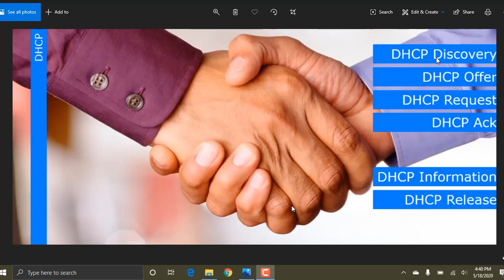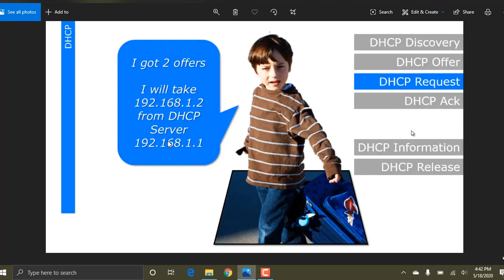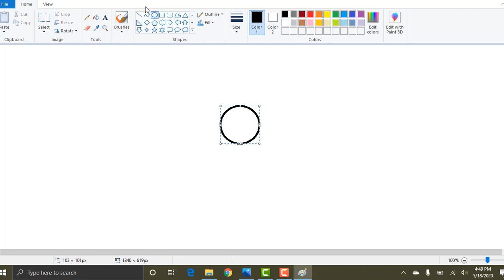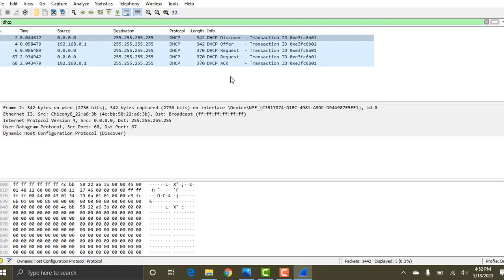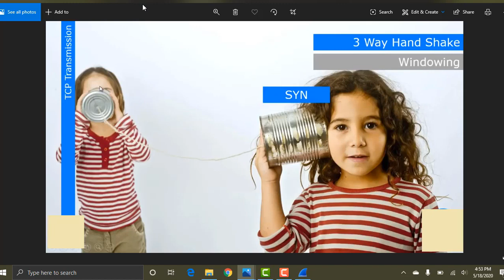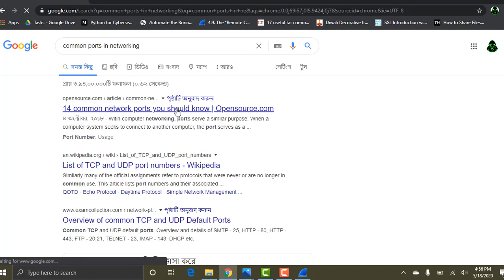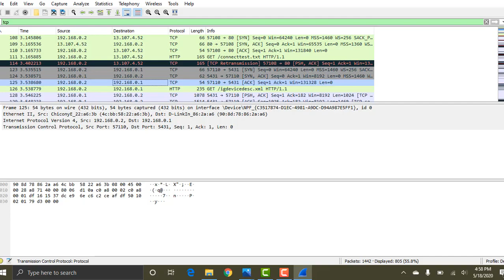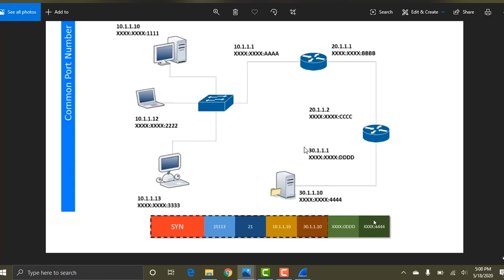DHCP & TCP Handshake Explanation In Telugu Day 8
Hi Guys in this channel, we will understand DHCP process and TCP handshake in telugu.
DHCP defined and how it works
Dynamic host configuration protocol simplifies and improves the accuracy of IP addressing but can raise security concerns
The ability to network devices quickly and easily is critical in a hyper-connected world, and although it has been around for decades, DHCP remains an essential method to ensure that devices are able to join networks and are configured correctly.

 DHCP greatly reduces the errors that are made when IP addresses are assigned manually, and can stretch IP addresses by limiting how long a device can keep an individual IP address.
DHCP definition
DHCP stands for dynamic host configuration protocol and is a network protocol used on IP networks where a DHCP server automatically assigns an IP address and other information to each host on the network so they can communicate efficiently with other endpoints.

In addition to the IP address, DHCP also assigns the subnet mask, default gateway address, domain name server (DNS) address and other pertinent configuration parameters. Request for comments (RFC) 2131 and 2132 define DHCP as an Internet Engineering Task Force (IETF)- defined standard based on the BOOTP protocol.

DHCP simplifies IP address management
The primary reason DHCP is needed is to simplify the management of IP addresses on networks.  No two hosts can have the same IP address, and configuring them manually will likely lead to errors. Even on small networks manually assigning IP addresses can be confusing, particularly with mobile devices that require IP addresses on a non-permanent basis. Also, most users aren’t technically proficient enough to locate the IP address information on a computer and assign it. Automating this process makes life easier for users and the network administrator.

TCP 3-Way Handshake Process
This could also be seen as a way of how TCP connection is established. Before getting into the details, let us look at some basics. TCP stands for Transmission Control Protocol which indicates that it does something to control the transmission of the data in a reliable way.

The process of communication between devices over the internet happens according to the current TCP/IP suite model(stripped out version of OSI reference model). The Application layer is a top pile of stack of TCP/IP model from where network referenced application like web browser on the client side establish connection with the server. From the application layer,the information is transferred to the transport layer where our topic comes into picture. The two important protocols of this layer are – TCP, UDP(User Datagram Protocol) out of which TCP is prevalent(since it provides reliability for the connection established). However you can find application of UDP in querying the DNS server to get the binary equivalent of the Domain Name used for the website.
TCP provides reliable communication with something called Positive Acknowledgement with Re-transmission(PAR). The Protocol Data Unit(PDU) of the transport layer is called segment. Now a device using PAR resend the data unit until it receives an acknowledgement. If the data unit received at the receiver’s end is damaged(It checks the data with checksum functionality of the transport layer that is used for Error Detection), then receiver discards the segment. So the sender has to resend the data unit for which positive acknowledgement is not received. You can realize from above mechanism that three segments are exchanged between sender(client) and receiver(server) for a reliable TCP connection to get established. Let us delve how this mechanism works :
Step 1 (SYN) : In the first step, client wants to establish a connection with server, so it sends a segment with SYN(Synchronize Sequence Number) which informs server that client is likely to start communication and with what sequence number it starts segments with
Step 2 (SYN + ACK): Server responds to the client request with SYN-ACK signal bits set. Acknowledgement(ACK) signifies the response of segment it received and SYN signifies with what sequence number it is likely to start the segments with
Step 3 (ACK) : In the final part client acknowledges the response of server and they both establish a reliable connection with which they will start the actual data transfer